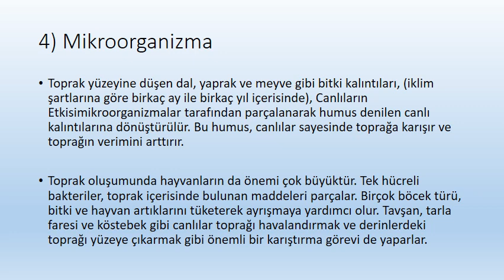Toprağı Oluşturan Faktörler/Fahreddin Kerim Gökay Anadolu Lisesi/İkinci Büyük Türkiye Projesi